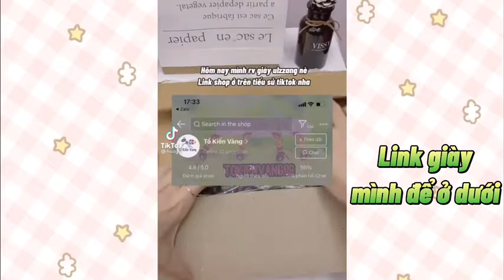[SHOPEE HAUL] Tổng hợp các video review giày ulzzang oxford trên TIKTOK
Hello cả nhà của TaTaHi !!!❤️
1 tập video Shopee Haul lại được lên sóng tiếp rồi mọi người ơi!
Hãy cùng TaTaHi xem hôm nay review những gì nha!

Các bạn ơi!  Các đoạn video trong video không phải của TaTaHi nhé, TaTaHi chỉ lấy các video trên tiktok rồi tổng hợp lại để các bạn dễ kiếm đồ muốn mua hơn thôi, TaTaHi sẽ ghi nguồn đầy đủ.

🌸💐Nguồn video: (Tiktok của chị gái đáng yêu)
     🌻🌼ID tiktok: huoglii

Mọi người đừng quên LIKE👍 và ĐĂNG KÝ👆 kênh giúp mình với nha !
Yêu thương mọi người thiệt nhiều ❤️